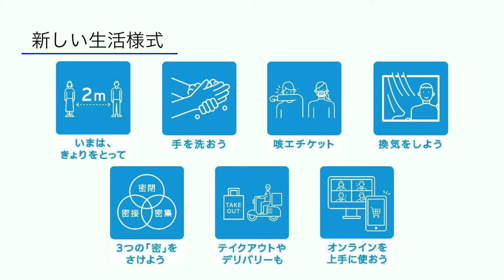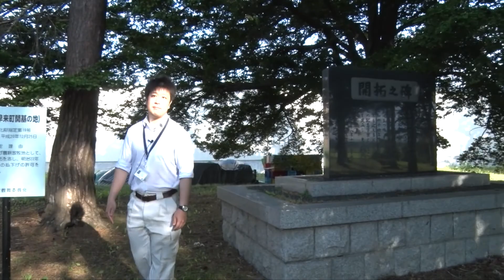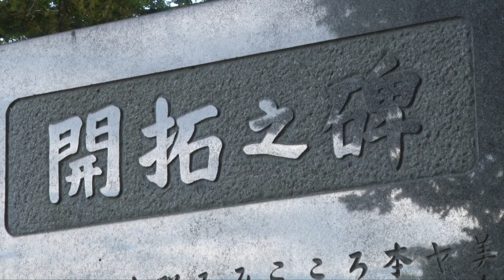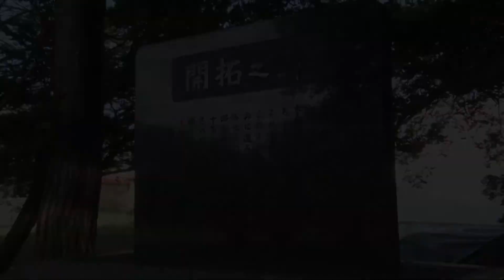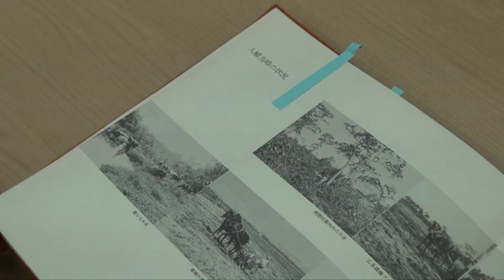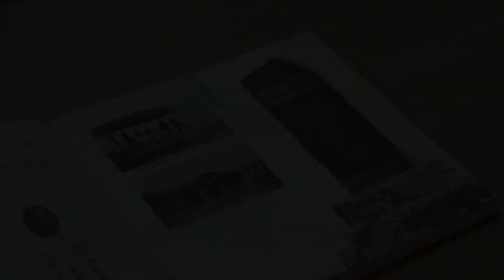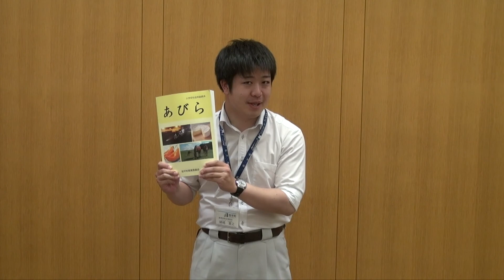あびらdeミッション！（安平ふしぎ発見！編第２弾）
今回のミッションは安平ふしぎ発見！編 第２弾！
安平町の誕生と安平町の文化財に触れながら、みなさんをご案内いたします。